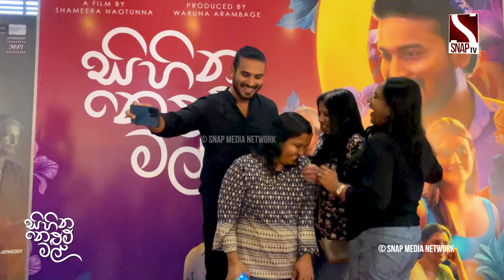හේමාල් ඇවිත් ෆිල්ම් එක බලන්න ආපු අයට දුන්න Surprise එක 🤩 | Sihina Nelum Mal Fan Meetup | Hemal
හේමාල් ඇවිත් ෆිල්ම් එක බලන්න ආපු අයට දුන්න Surprise එක 🤩 | Sihina Nelum Mal Fan Meetup
⭕ ඔබ ඇවිත් පිරෙන්න...
ඔබ බලා අනෙක් අයටත් කියන්න...